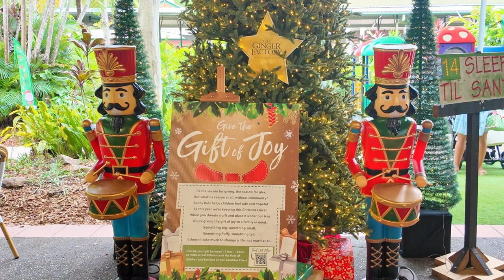Sunny Xmas at The Ginger Factory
This Simple Act can Help Families in Need This Christmas